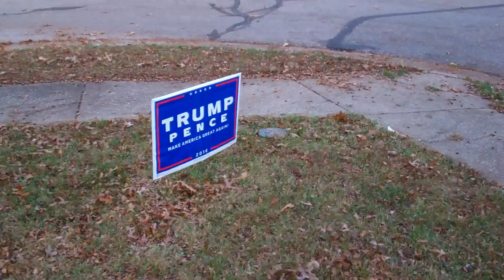Bad kids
What is the matter with kids these days, no respect for other peoples' property. Clearly a case where I can say, "hey you kids, get off of my lawn!"